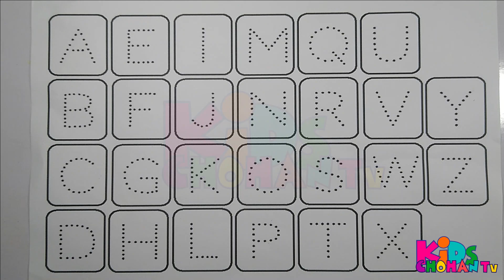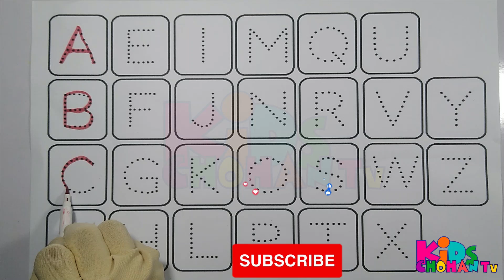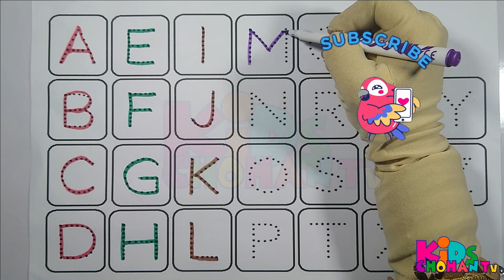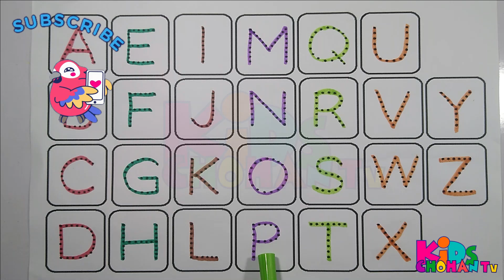Let's Trace & Write Uppercase ABCD, Preschool Toddlers & Kids, Educational Video, ABC 13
abc
alphabet
2d shapes
abc songs
phonics song
1 to 10
counting
1 to 10 counting